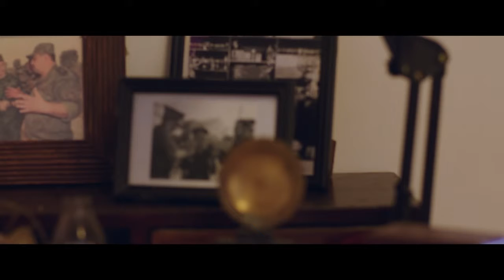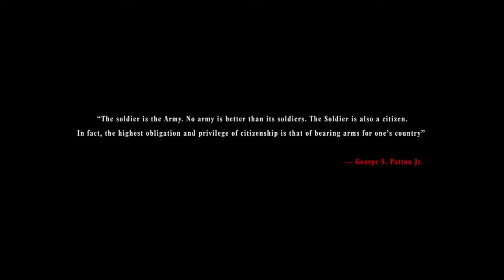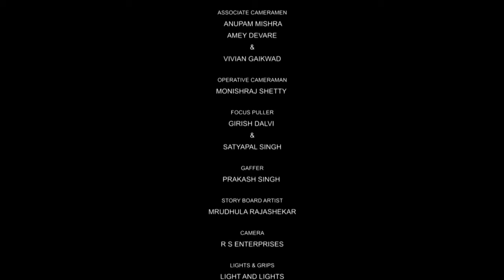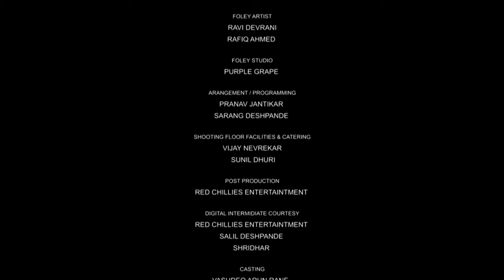A Proud and Sad Moment for a Father: Shantikaal